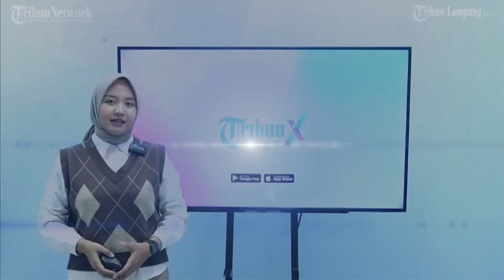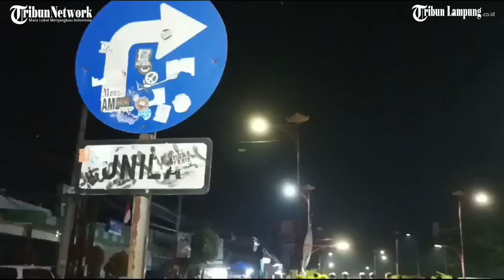Kota Bandar Lampung Butuh Ruang Publik Baru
- Remaja Suka Nongkrong di Underpass Unila, Imbas Minimnya Ruang Publik di Kota Bandar Lampung

Pemandangan remaja nongkrong di underpass maupun flyover di Bandar Lampung kerap ditemui pada malam hari.

Padahal, hal itu bisa membahayakan.

Direktur Wahana Lingkungan Hidup (Walhi) Lampung Irfan Tri Musri menilai, fenomena tersebut muncul karena ketersediaan ruang publik yang minim.

Sementara, Pemkot Bandar Lampung merespons fenomena itu dengan rencana menambah ruang publik.

Ditemani segelas kopi hangat, Fahri (16) tampak bersantai dengan seorang rekannya di atas underpass depan kampus Universitas Lampung (Unila), Bandar Lampung, Rabu (11/9/2024) malam.

Sejumlah remaja tampak duduk di tembok pembatas underpass Unila.

Beberapa di antara mereka tampak memandang ke bawah, melihat kendaraan yang berlalu-lalang.

Pemandangan nyaris serupa terlihat di flyover Jalan Antasari atau Kalibalok dan flyover Jalan Sultan Agung-Jalan Ryacudu.